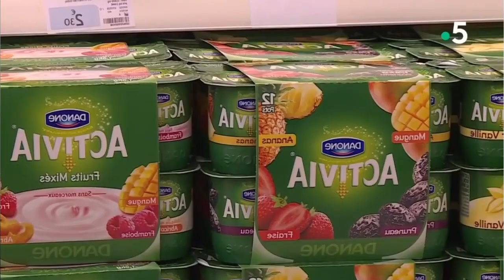My French diet: What French women really eat during a day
I reveal EVERYTHING about my French diet: My eating habits and how I’ve learnt to keep this natural-to-me diet. A sneak peek into my plate. Is it too French for you?

▬▬▬▬▬▬▬▬▬▬▬ EXPAT TOOLS I USE AND/OR RECOMMEND ▬▬▬▬▬▬▬▬▬▬▬▬▬▬▬▬▬

💳 My bank account with the best Fx rates & no banking fees - Ideal for expats & travelers - N26:

▬▬▬▬▬▬▬▬▬▬▬ SOCIAL / LINKS ▬▬▬▬▬▬▬▬▬▬▬▬▬▬▬▬▬▬▬▬▬▬▬▬▬

▬▬▬▬▬▬▬▬▬▬▬ VIDEO CHAPTERS ▬▬▬▬▬▬▬▬▬▬▬▬▬▬▬▬▬▬▬▬▬▬

00:00 Introduction
01:11 My eating routine starts with breakfast
02:40 My French lunch
05:47 My French dinner